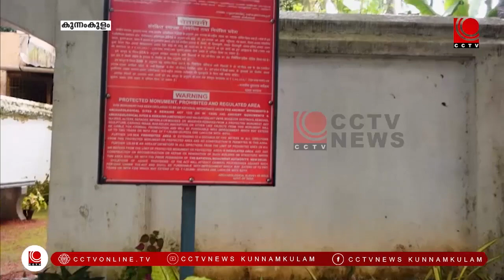ചൊവ്വന്നൂര്‍ ഗുഹ, കക്കാട് മുനിമട എന്നിവിടങ്ങളില്‍ ഗ്രാനൈറ്റ് ബെഞ്ചുകള്‍ സ്ഥാപിച്ചു.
കേന്ദ്ര പുരാവസ്തു വകുപ്പ് വാക്ക് പാലിച്ചു.കേന്ദ്ര പുരാവസ്തു വകുപ്പിന്റെ കീഴിലുള്ള കുന്നംകുളം നഗരസഭ പരിധിയിലെ 2 പുരവസ്തു കേന്ദ്രങ്ങളായ ചൊവ്വന്നൂര്‍ ഗുഹ, കക്കാട് മുനിമട  എന്നിവിടങ്ങളില്‍ ഗ്രാനൈറ്റ് ബെഞ്ചുകള്‍ സ്ഥാപിച്ചു.